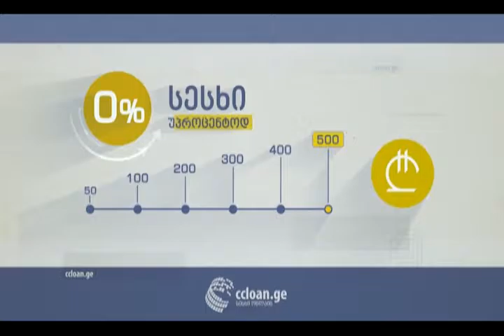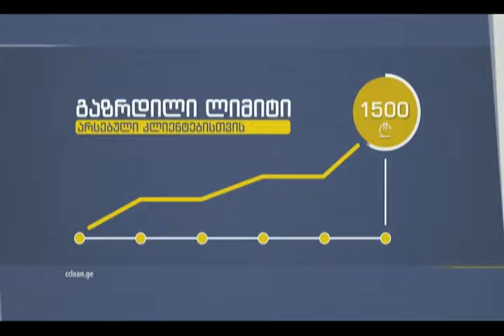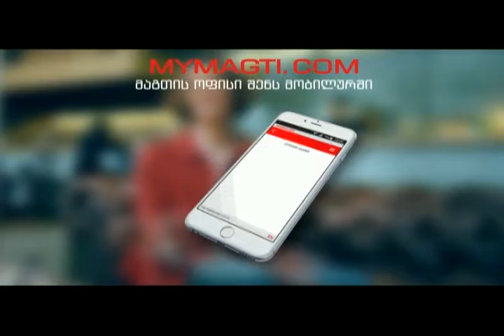საგზაო უსაფრთხოება, ქვეითთა უფლებები და ადამიანებზე მორგებული ქალაქი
"თქვენი დრო" - ტელეკომპანია კავკასია
ელენე მარგველაშვილი - იარე ფეხით, მევლუდ მელაძე - საავტომობილო სპორტის ფედერაცია, თინათინ რევაზიშვილი - კოალიცია დამოუკიდებელი ცხოვრება.